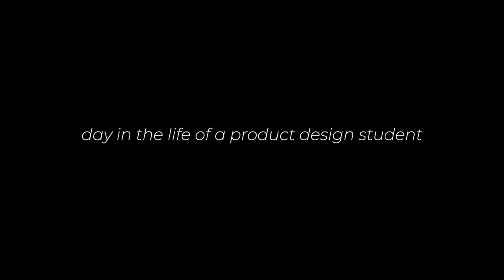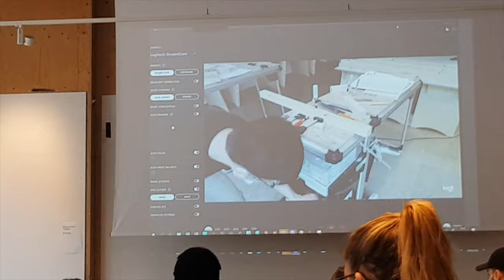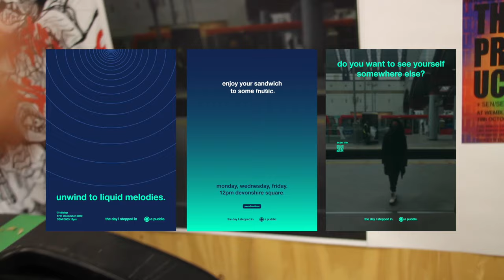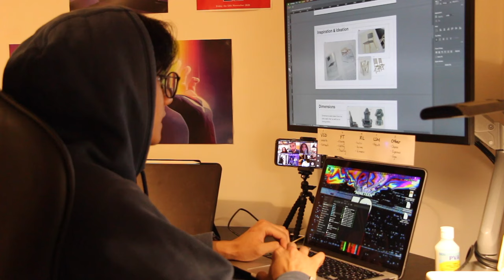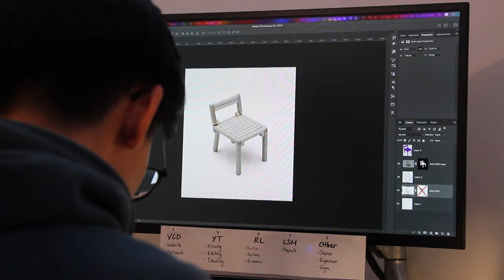day in the life of a product design student | CSM COVID Edition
In this video, I'm bringing you along one of my busiest days this year! This isn't your average day-in-the-life video since it definitely does not represent my average day on this course, but I noticed I was having an action-packed day on my schedule, so I figured it would be perfect for a video. Hope you enjoy!

If you're new to the channel, I'm Vicente Cruz.

I'm a self-taught graphic designer and I run Vicente Cruz Designs, my own branding design agency (vcruzdesigns.com). I'm currently studying for a BA in Product and Industrial Design from Central Saint Martins.

Better – Khalid (Instrumental Re-prod. anwar73)
Chicago Freestyle – Drake (Instrumental Re-prod. Mickey Mea)

Art in the background by @signalnoise (Instagram)